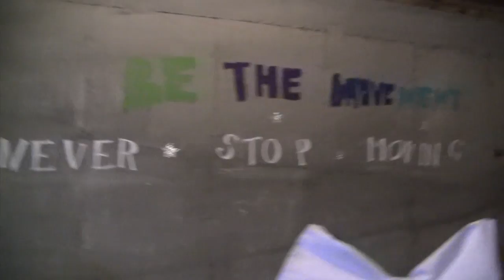Yellow LVFF FINAL 2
This video is about Yellow